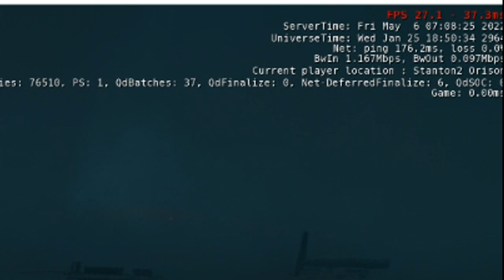Star Citizen Invictus Launch Week y rendimiento actual 🤔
𝗵𝗮𝗯𝗹𝗮𝗺𝗼𝘀 𝗱𝗲 𝗦𝘁𝗮𝗿 𝗖𝗶𝘁𝗶𝘇𝗲𝗻 𝘆 𝗺𝘂𝗰𝗵𝗼 𝗺𝗮𝘀. 𝗔𝗰𝘁𝘂𝗮𝗹𝗶𝗱𝗮𝗱, 𝗼𝘁𝗿𝗼𝘀 𝗷𝘂𝗲𝗴𝗼𝘀. 𝗧𝗲 𝗲𝘀𝗽𝗲𝗿𝗼!

📌En este video repasamoos todo sobre la Invictus Launch Week y como el posible rendimiento que tendra ese evento en Orison.